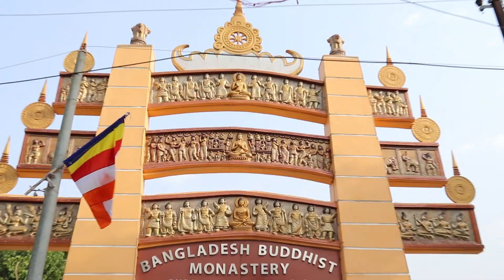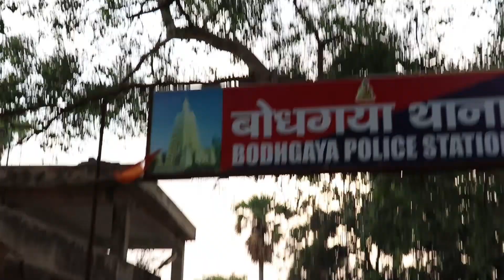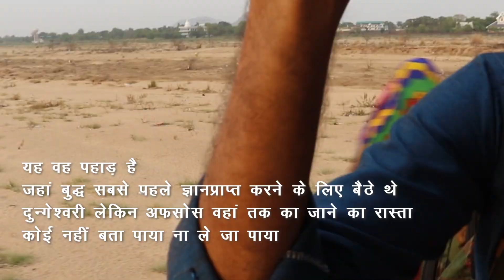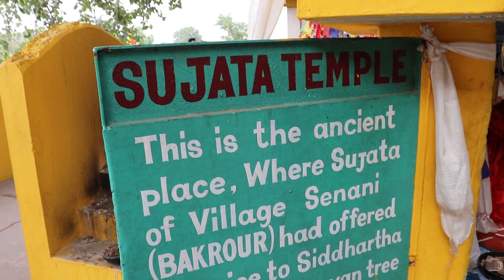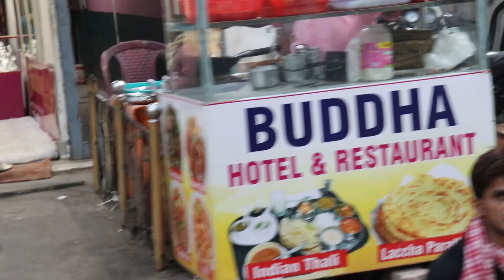Sujata Temple Bodh Gaya | Vlog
Before attaining Enlightenment, the prince Siddhārtha Gautama practiced asceticism for six years Aprox on the banks of the river, residing in a forest near the village of Uruvilvā. After realizing that strict asceticism would not lead to Enlightenment, he recuperated after bathing in the river and receiving a bowl of milk-rice from the milkmaid Sujātā.

He sat under the nearby pippala tree, where he finally achieved Enlightenment. This tree became known as the Bodhi Tree, and the site became known as Bodh Gayā

About Sujata, was a milkmaid, who is said to have fed Gautama Buddha milk and rice, ending his years of fasting ascetism. Such was his emaciated appearance that she wrongly believed him to be a tree-spirit that had granted her her wish for having a child. The gift provided him enough strength to cultivate the Middle Path, develop jhana, and attain Bodhi, thereafter becoming known as the Buddha